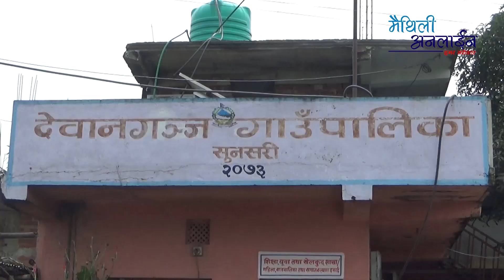बानरके बदमाशी सँ परेशान गामबासी | maithili online || monkey | maithilionline | No1 news#Exclusive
नेपालक सुनसरी जिलाके देवानगञ्ज गामपालिकाके किसान प्रवाशी बानरके आतंकसँ आजित अछि । ओहि गाममें बानरसब किसानके फसल आ तरकारी खेती नाश करके साथे लोकसबपर आक्रमण सेहो करैत आएल अछि । प्रस्तुत अछि मैथिली अनलाईनके रिपोर्ट ।